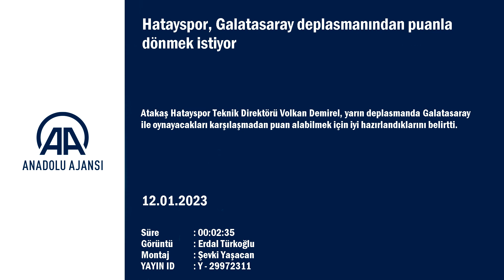Hatayspor, Galatasaray deplasmanından puanla dönmek istiyor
Atakaş Hatayspor Teknik Direktörü Volkan Demirel, yarın deplasmanda Galatasaray ile oynayacakları karşılaşmadan puan alabilmek için iyi hazırlandıklarını belirtti.

Hatay ekibi, Spor Toto Süper Lig'in 19. haftasında yarın Galatasaray ile yapacağı maçın hazırlıklarını Osman Çalgın Tesisleri'ndeki antrenmanla tamamladı.

Çalışma öncesi gazetecilere açıklamada bulunan teknik direktör Volkan Demirel, kazanmaları gereken bir müsabakaya çıkacaklarını söyledi.
Demirel, ligin alt sıralarından kurtulmak istediklerini ifade ederek, "Her maç öncesi 'kazanacağız, kazanmak istiyoruz' diyoruz ama son 3-4 maçtır bunu gerçekleştiremedik. Yakaladığımız pozisyonlarda gol atamıyoruz, onları atsak belki çok daha farklı olacak. Bu maç inşallah yakaladığımız pozisyonları gole çeviririz." dedi.

Galatasaray'ın lig lideri olduğunu anımsatan Demirel, "Rakibimizin güçlü, ligin lideri olduğunu çok iyi biliyoruz. Onların konumunun değil, bizim daha çok puana ihtiyacımız ve kazanmamız gereken bir maç olduğunu düşündüğümüz için çok iyi hazırlanıyoruz. Bugün son antrenmanı yapıp İstanbul'a geçeceğiz." diye konuştu.

Demirel, oyunculardan Kevin Soni'nin sakatlığının bulunduğunu, dün yapılan antrenmanda bel spazmı geçiren Ognjen Vranjes'in durumunun da maç saatine kadar belli olacağını aktardı.

- İki oyuncuyla transfer görüşmesi sürüyor

Kadroya katılan savunma oyuncusu Burak Bekaroğlu'nun yanı sıra transfer için iki oyuncuyla daha görüştüklerini dile getiren Volkan Demirel, şöyle devam etti:

"Transferlerden birisi bitmek üzere, diğeri biraz daha uzayabilir. Uzamasının sebebi ise buraya geldiğimde, 'Maddi ve manevi anlamda kulübümüzü yormayacak oyuncular getireceğiz. Hem kaliteli olacaklar, hem yaşları gereği bize fayda sağlayacak hem de maddi olarak bizi yormayacak oyuncular olacaklar' demiştim. Herhangi bir ücret verdirmeden ya da en az ücret verebilmek için uzuyor bu işler ama en kısa sürede iki transferimiz gerçekleşecek."